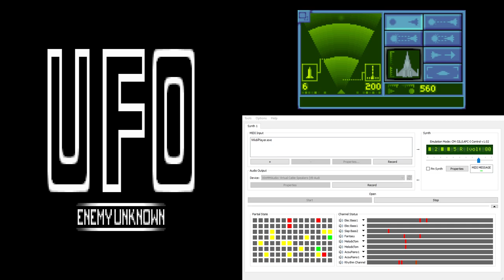UFO Enemy Unknown / X-Com CM-32L OST - Interception